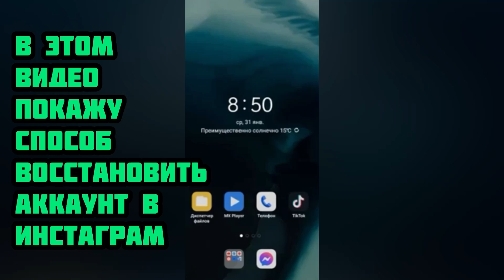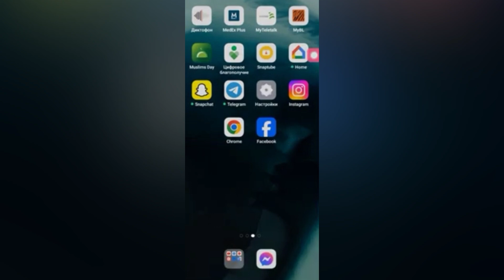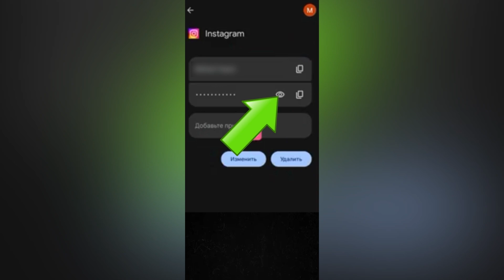Как восстановить инстаграм аккаунт если забыл пароль без номера и почты 2025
В этом видео покажу как восстановить аккаунт в инстаграм без номера и почты если забыл пароль в 2024